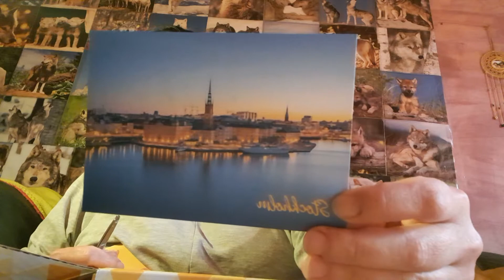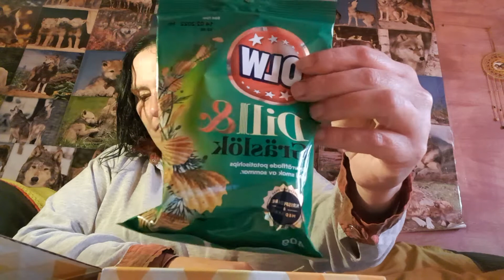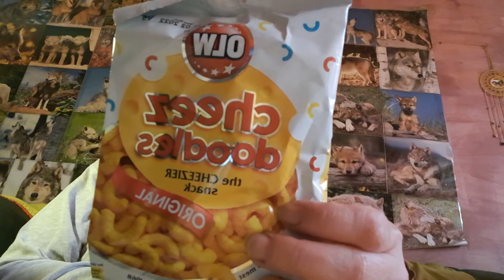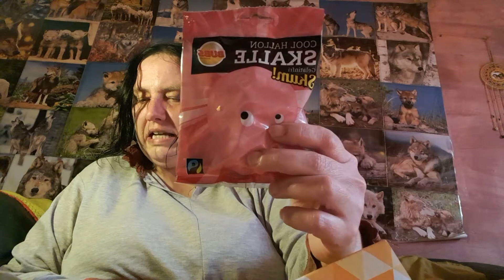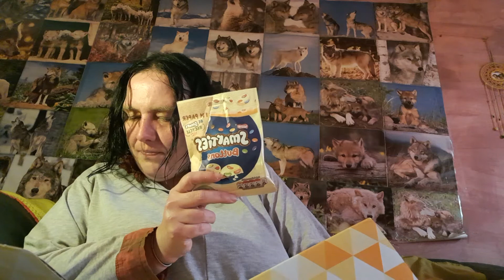Mein Video wird sabotiert. 🥴 Aus welchem Land kommt die neue Box? 🌍 Es ist mein Lieblingsland 🇸🇪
Süßigkeitenbox, Snackbox, Vernasche die Welt, Unboxing